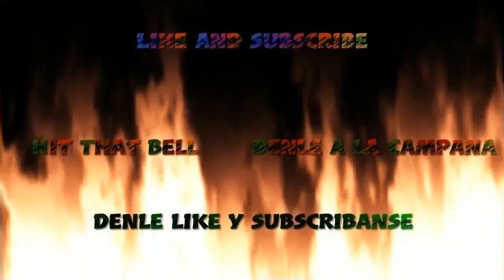Fortnite Montage - Runaway